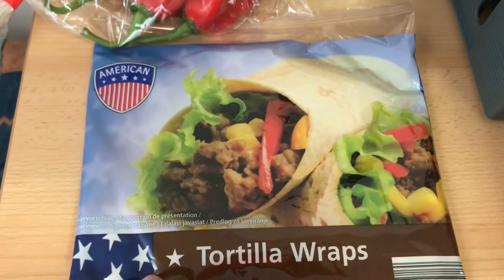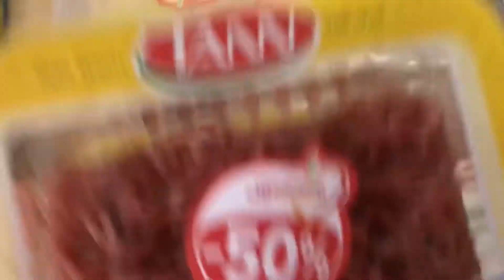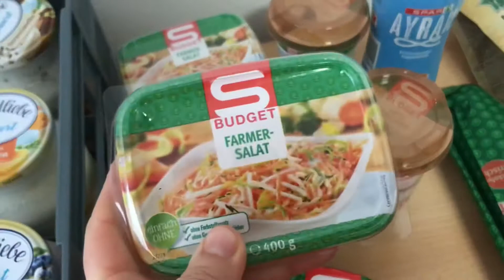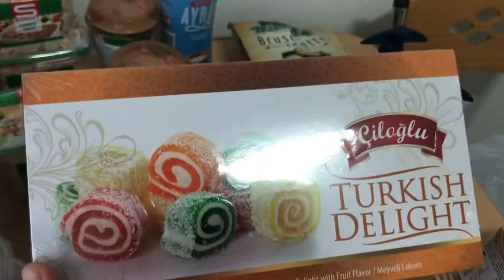Un vlog cu de toate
Despre noi:
Suntem familia Abrudan și avem 2 copilași minunați Sarah și Abel, suntem împreună de 18 ani și locuim de aproape 8 ani în Austria. Anul acesta în 2021 ne-am hotărât să ne mutăm în România definitiv. Dacă vă place de noi vă așteptăm să vă abonați la canalele noastre și să ne susțineți cu un like.